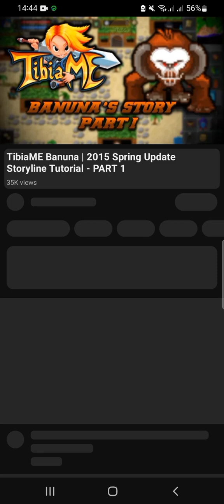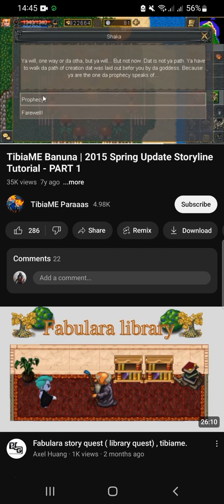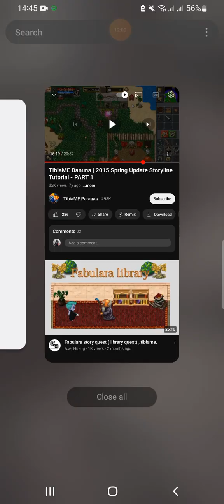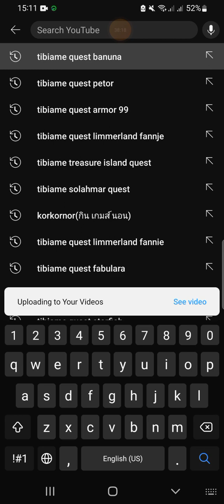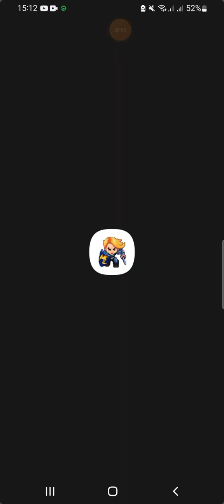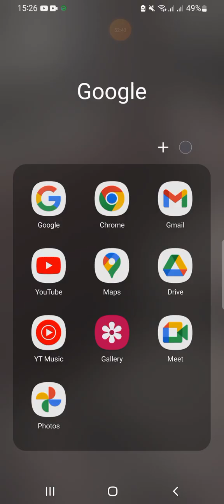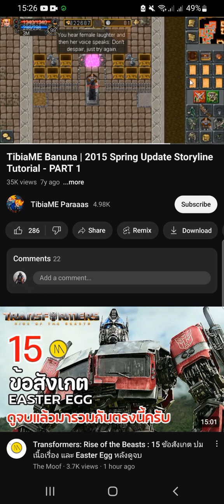TIBIAME PT 57 [ BANUNA QUEST 9 ]